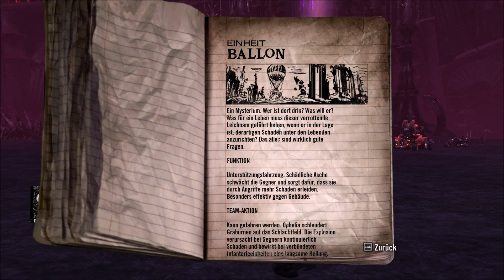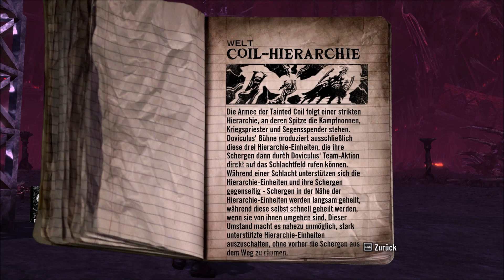Let's Play Brütal Legends Teil 23 Ich bin deine Mutter!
Brütal Legend folgt der Geschichte von Eddie Riggs (benannt nach Eddie the Head, dem Maskottchen von Iron Maiden, und Derek Riggs, dem Künstler, der Eddie entworfen hat). Er ist der weltbeste Roadie in der weltweit schlechtesten Heavy-Metal-Band Kabbage Boy. Das Spiel beginnt während eines Auftritts der Band. Als der Leadgitarrist von einem Teil der Bühne fällt, den Riggs aufgebaut hat und Eddie ihn fängt, fällt ein Stück der Kulisse herab und begräbt Riggs unter sich. Sein Blut tropft auf seine verfluchte Gürtelschnalle, die in Wirklichkeit ein Amulett von Ormagöden, dem „Zerstörer der antiken Welt“, ist. Ormagöden erwacht, tötet die Mitglieder von Kabbage Boy und transportiert Eddie in eine nordische Alternativwelt, in der Dämonen die Menschheit versklaven. Eddie erfährt, dass diese Fantasy-Welt vor langer Zeit von uralten Titanen erschaffen wurde, die Relikte und Anweisungen für die folgenden Generationen hinterlassen haben. Doch weder die Menschen noch die Dämonen konnten die Bedeutung entschlüsseln. Nur Eddie, aufgrund seiner Fähigkeiten als Roadie, weiß die Hinweise zu deuten und die Weisheit der Titanen zu nutzen. Obwohl Eddie als „der Auserwählte“ gesehen wird, ist nicht klar, ob er der Retter oder der Zerstörer der Welt ist.

Brütal Legend ist ein von Double Fine Productions kreiertes und von Electronic Arts publiziertes Action-Adventure-Videospiel für PlayStation 3, Xbox 360 und PC. Die Konsolenversionen sind am 15. Oktober 2009 in Europa und am 13. Oktober 2009 in Nordamerika erschienen,[1] die PC-Version am 26. Februar 2013. Brütal Legend ist ein Action-Adventure aus der Third-Person-Ansicht mit Echtzeitstrategie-Elementen. Der Spieler kontrolliert den Protagonisten Eddie Riggs in einer offenen Fantasy-Heavy-Metal-Welt. Neben Jack Black bietet das Spiel Stimmen von weiteren Heavy-Metal-Musikern und anderen Berühmtheiten. Unter anderem wurden Lemmy Kilmister, Rob Halford, Ozzy Osbourne, Lita Ford und Tim Curry verpflichtet und mehr als hundert Lieder des Genres von Tim Schafer ausgewählt und in das Spiel integriert.